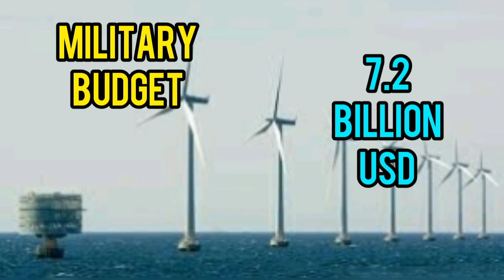sweden power.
Sweden military equipments.
Note:
All the statistical data simply conjecture,not 100% correct and just for consultation use.
***love peace ,no wars
declaration：